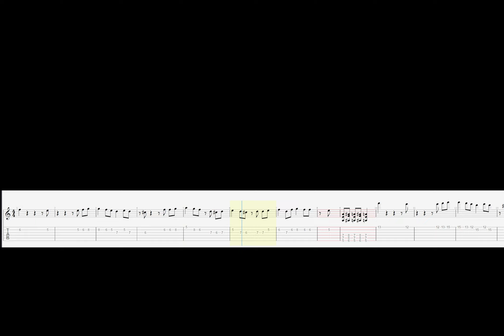Para toda la vida | Guitarra tutorial | By Roberto Profe